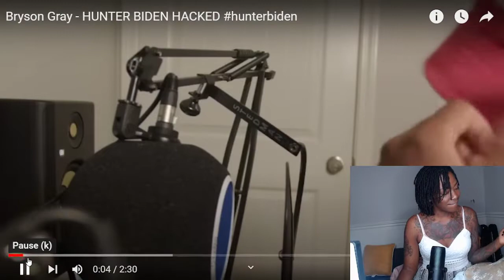Bryson Gray Hunter B$d8n Hacked Reaction